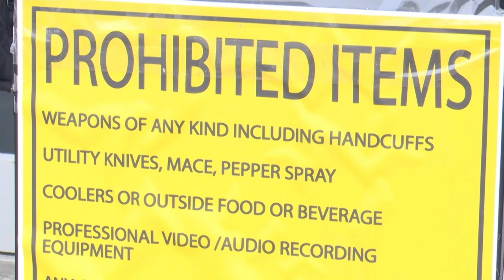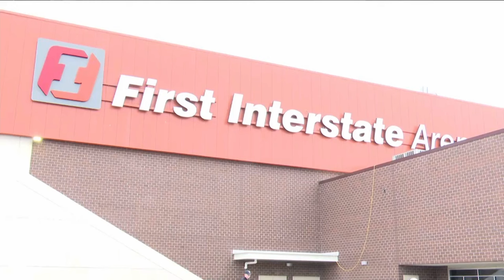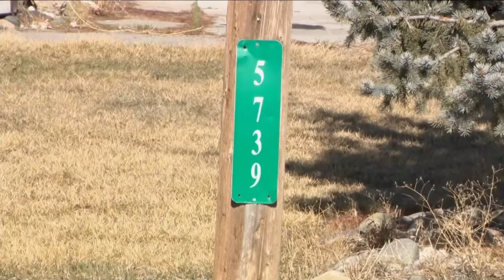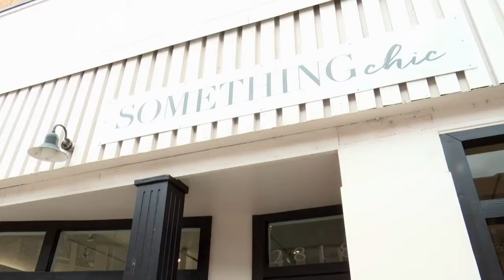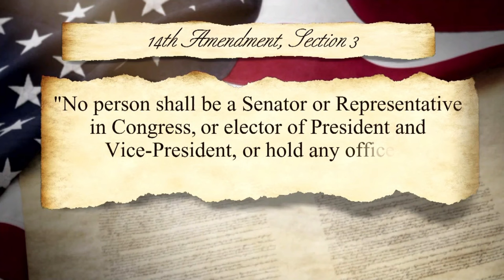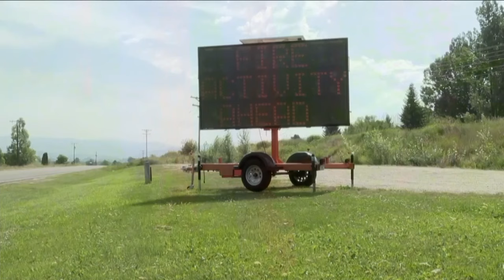MTN 4:30 News with Andrea Lutz 3-4-24